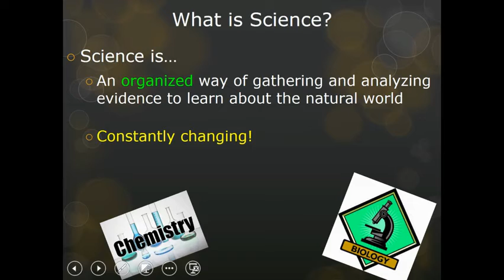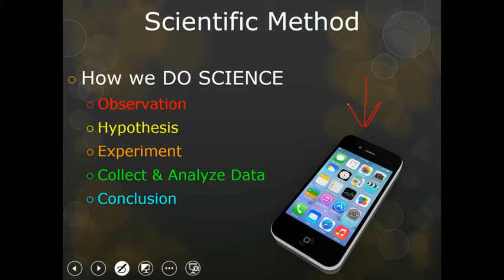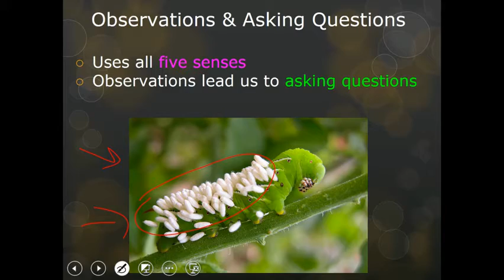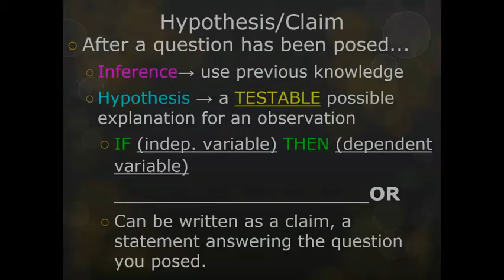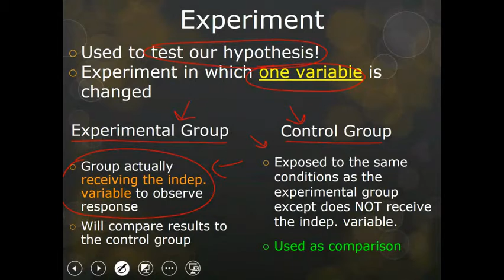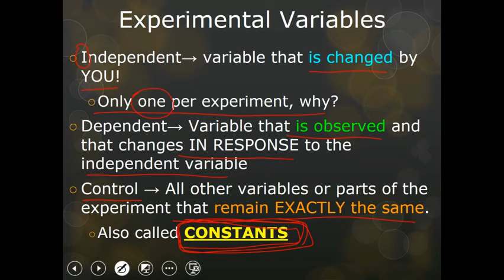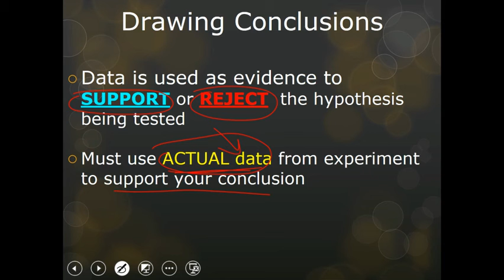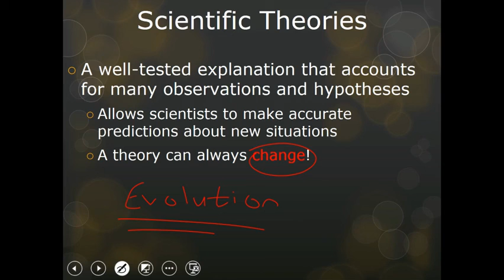Chapter 1 Lecture 21-22